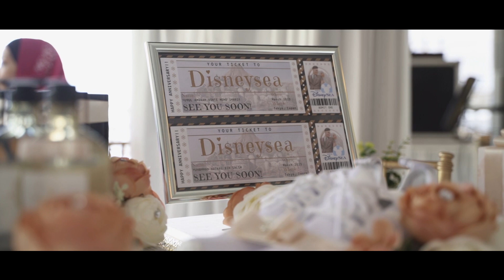Haikal and Amirah ; The Wedding ; 18th February 2023 ♡